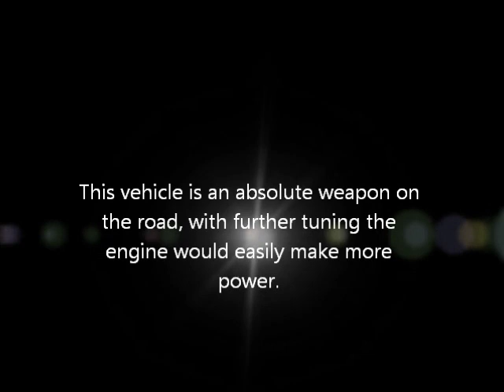Nissan Patrol - Duramax Engine Swap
Here's a video of a guy who came in to us with his patrol for a dyno run, when we took a look under the bonnet we were pleased with what we found.
a Duramax 6.6L Turbo Diesel Engine